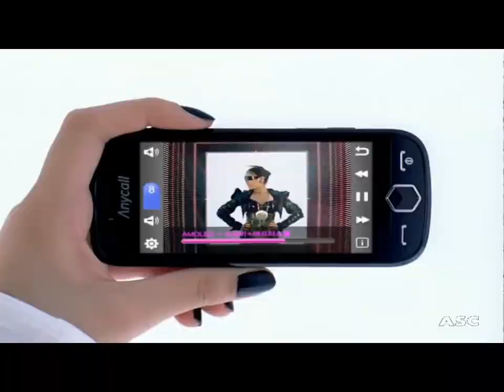After School • Bekah line evolution (Ah!/ Shampoo)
Hope you'll enjoy it! ;P